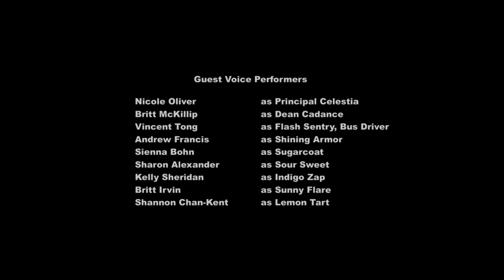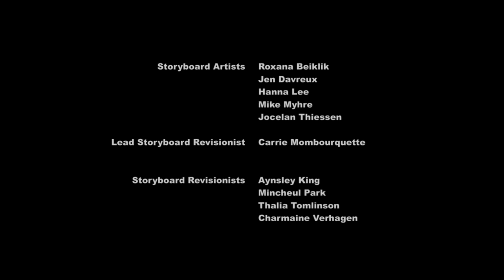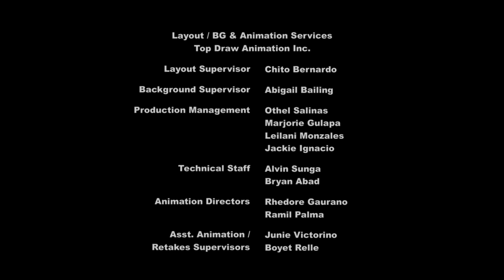My Little Pony Equestria Girls - Los Juegos de la Amistad - En frente a mi